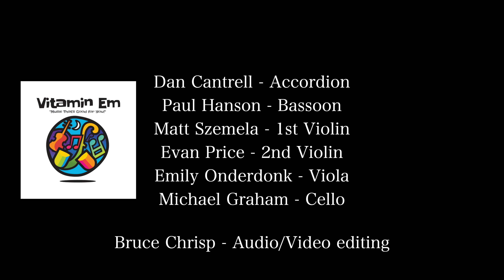Vitamin Em - Tongue in Cheek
Vitamin Em brings on the funk, improv and groove in this new original. Dan Cantrell - accordion, Paul Hanson - bassoon, Matt Szemela, Evan Price - violins, Emily Onderdonk - viola, Michael Graham - cello.  Bruce Chrisp - audio/video engineer.